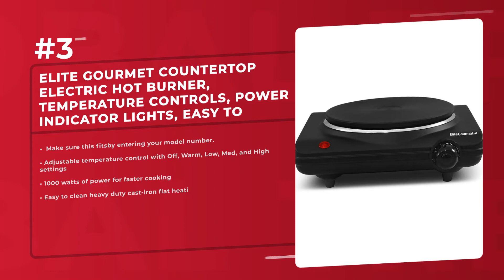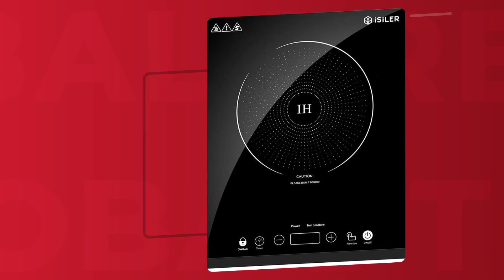Best 5 Countertop Burners 2021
Products links:
5. Portable Induction Cooktop, iSiLER 1800W Sensor Touch Electric Induction Cooker Cooktop with Kids Safety Lock, 18 Power 17 Temperature Setting Countertop Burner with Timer:

4. CUSIMAX 1800W Double Hot Plate, Stainless Steel Silver Countertop Burner Portable Electric Double Burners Electric Cast Iron Hot Plates Cooktop, Easy to Clean, Upgraded Version C180N:

3. Elite Gourmet Countertop Electric Hot Burner, Temperature Controls, Power Indicator Lights, Easy to Clean, Single, Black:

2. COOKTRON Induction Cooktop Countertop Burner Portable with Fast Warm-Up Mode, 10 Temperature 9 Power Settings Induction Cooker Cooktop 1800w with Child Safety Lock & Timer:

1. NutriChef Double Induction Cooktop 120V Portable Digital Ceramic Dual Burner w/Kids Safety Lock-Works with Flat Cast Iron Pan,1800 Watt,Touch Sensor, 12 Controls PKSTIND48:

Related Questions...
Which is the best Countertop Burners?
Which brand has the best Countertop Burners?
Which is the current best Countertop Burners?

TAGS

Countertop Burners, top Countertop Burners, top 5 Countertop Burners, best Countertop Burners, best 5 Countertop Burners, globaltrends